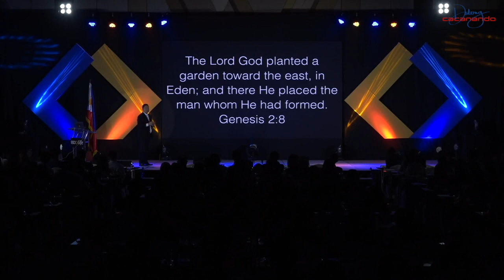Business Talk: Which is Better? To be a Hunter or a Farmer?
There are two types of business people; there are those who are hunters and those who are farmers. Which of them is better?

Being a hunter appeals to most people because it gives the idea of being proactive, in control, and dynamic. On the other hand, most people mistake farmers as passive, patient, and boring.

While hunters are proactive, they also have a "gather and leave" attitude. When they leave, they often leave the place void of its riches. So they have to look for fresh ground to conquer. On the other hand, a farmer will nurture his land and strive to make it better than the first time he set foot on it. He needs to be patient because, in due time, he will produce continuous abundance without even leaving his place.